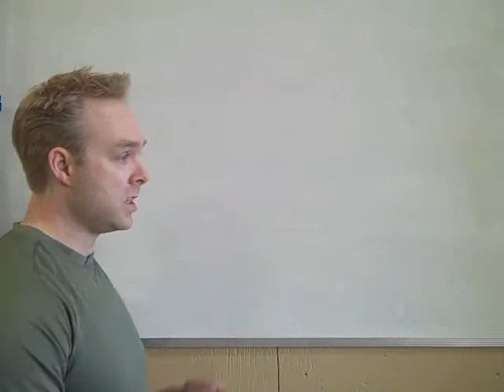Personal Trainer Marketing: Lunch and Learns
If you're trying to build your personal training business, especially if you don't have or only have a small mailing list, lunch and learns should be a key ingredient of your personal trainer marketing strategy.

The great thing about the lunch and learn is if done right you can quickly build your list while really elevating yourself as the local expert and creating solid relationships with key entrepreneurs in your community. It might be old school for some but the lunch and learn is tried and true effective personal trainer marketing.